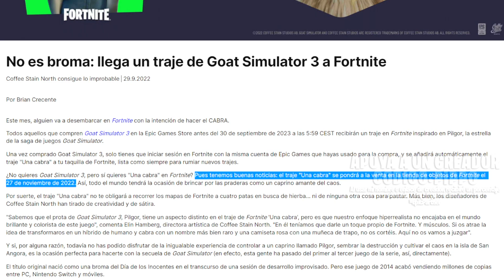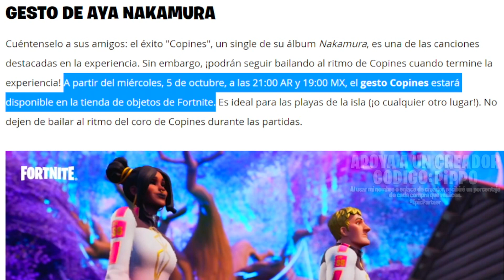NUEVA SKIN DE GOAT SIMULATOR x FORTNITE | GESTO COPINES DE AYA NAKAMURA